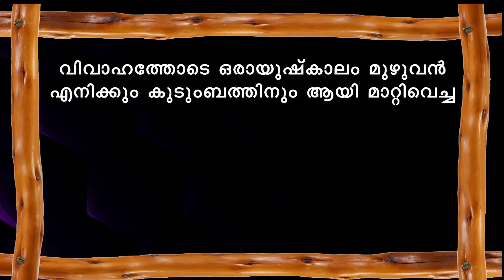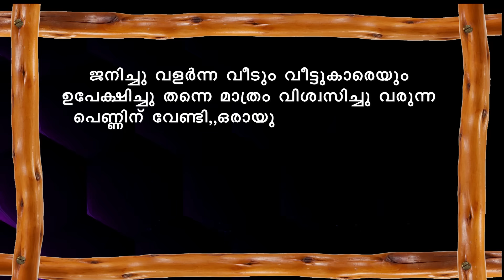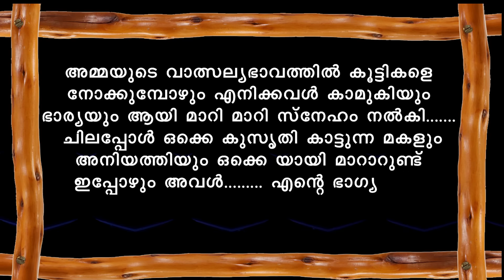ദേ മനുഷ്യാ ഇതോടെ പ്രസവം ഞാൻ നിർത്തി ഇനി വേണേൽ നിങ്ങൾ തന്നെ പ്രസവിച്ചോ SHAHUL MALAYIL STORY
WRITING - SHIVA